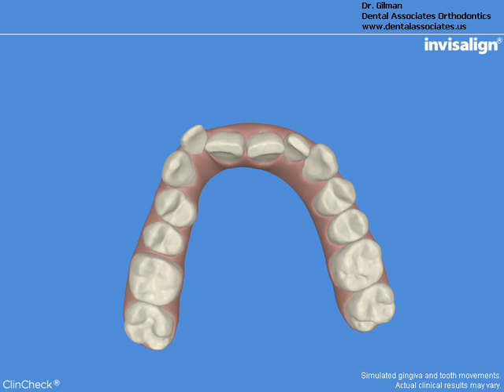Invisalign CT - A Trumbull CT Patient's Invisalign Transformation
The video is actual footage taken of a timeline from the beginning of the Invisalign process and how Invisalign has transformed this patients smile. If you would like to learn more and follow this Invisalign Journey from the beginning to see how Invisalign can make a difference for you!